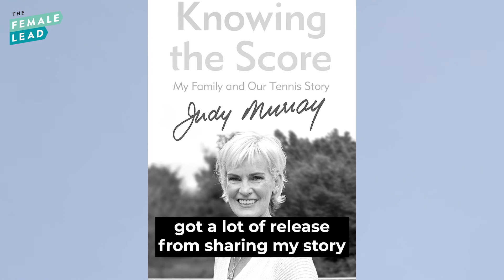Meet Judy Murray the former Scottish #1 tennis player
Judy Murray is a former Scottish #1 tennis player with 64 National titles. In 1995 she became the first woman to pass the LTA’s Performance Coach Award and became Scotland's National Coach for the next 10 years. She created a National Development School programme, which produced 4 Davis Cup and 1 Federation Cup player, including her Grand Slam winning sons, Jamie and Andy. From 2011 to 2016 she was captain of Great Britain women’s tennis team in both the Federation Cup and the Olympics. She has established many grassroot initiatives aimed at making tennis more inclusive and has shared her experiences as a player, coach and mother in a memoir, Knowing the Score: My Family and Our Tennis Journey. In 2020, she interviewed 10 of Britain’s most successful sportswomen for the Sky Sports docuseries Driving Force to highlight the issues and challenges that still exist for women in sport.

Judy's interview is a part of a wider collection  for The Female Lead (Volume 2), We Rise By Lifting Others, a book of 67 women changing the world today.

The book is out now and will also be donated to schools and universities.

The women profiled in this book have come together to inspire future generations and to honour the women on whose shoulders we stand. The title We rise by lifting others is woven throughout the book; a belief in the need for a collective effort to make positive change. Not just for women, but for everyone.